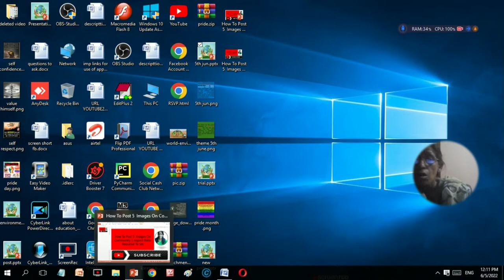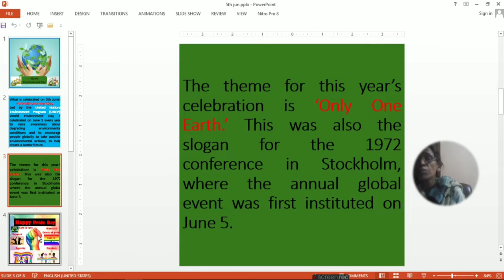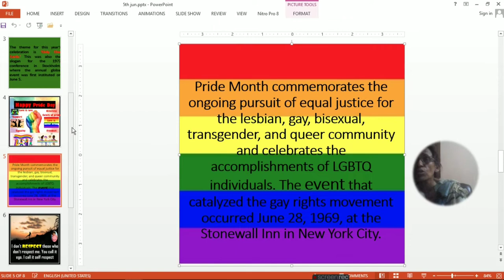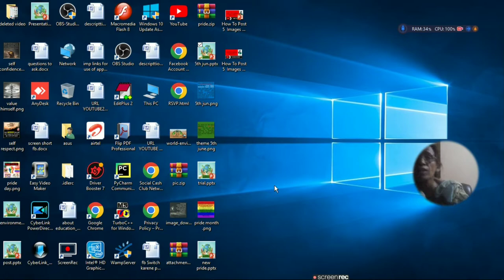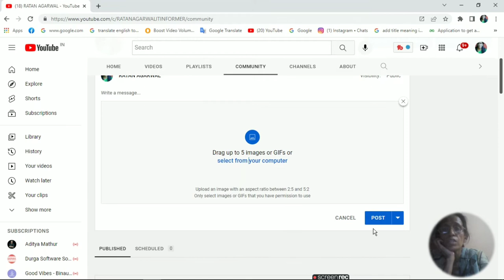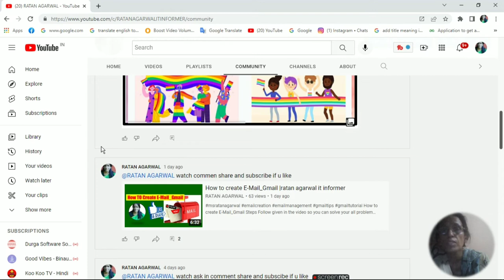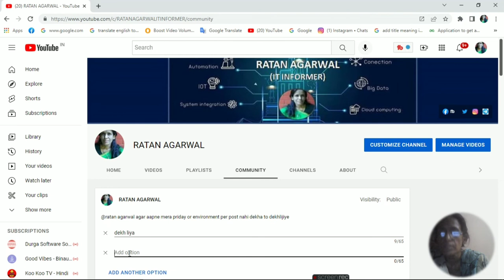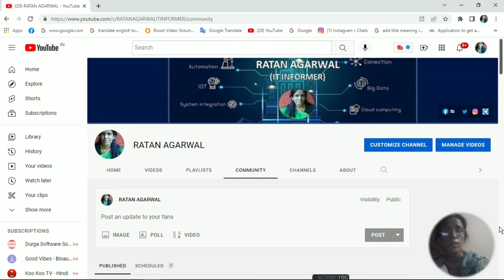How To Post 5 Images On Community | Aspect Ratio Required To Set | ratan agarwal it informer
How To Post 5  Images On Community | Aspect Ratio Required To Set
Prepare 5 images
Use  editor like paint brush,  powerpoint etc
Upload an image with an aspect ratio between 2:5 and 5:2Only
Select images or GIFs that you have permission to use
 Then on community select image post and select one by one
 Before posting edit preview
 Post
Mention channel  and say something about your post

Solve these problems-
How do I add multiple photos to a community post?
What is the ratio of YouTube community post?
How many subs do you need to make a community post?
How do you post multiple pictures on Instagram with different orientations?
Can you post multiple photos on YouTube community?
How do you post two pictures in a community on YouTube?